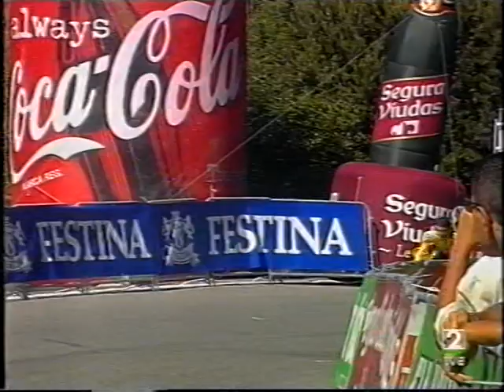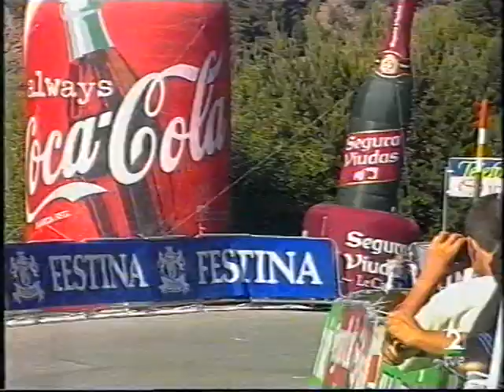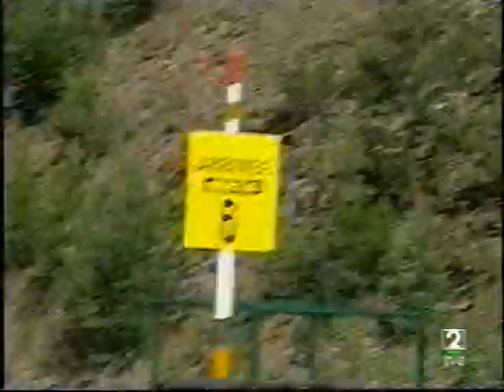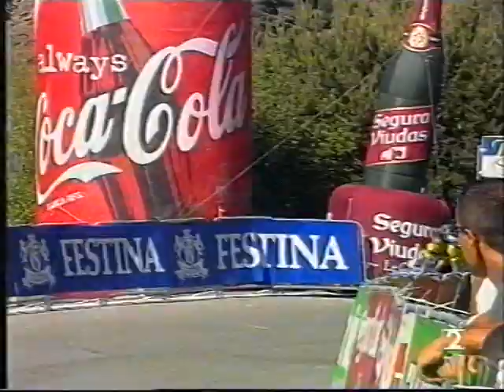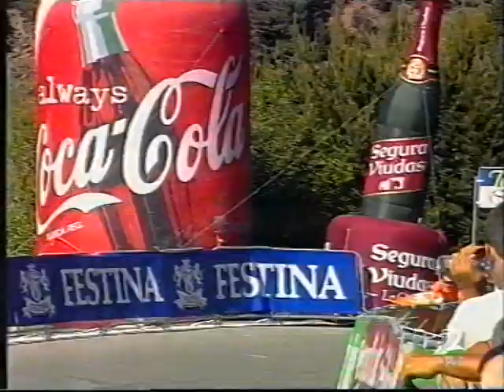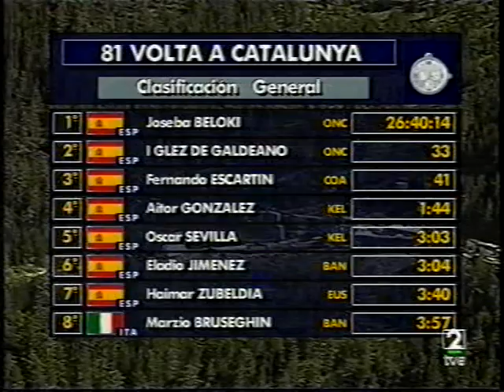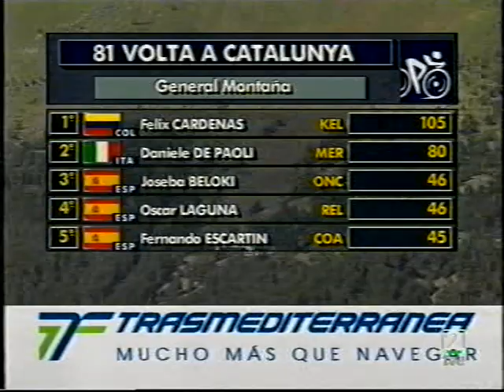Volta a Catalunya 2001. Etapa 8. La Rabassa CRI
Clasificación general antes de la cronoescalada de 13,9 kms entre Sant Julia de Loria y La Rabassa:

1º Igor González de Galdeano (ONCE) 26h06'05"
2º Joseba Beloki (ONCE) a 22"
3º Aitor González (Kelme) a 24"
4º Fernando Escartín (Coast) a 48"
5º Eladio Jiménez (Banesto) a 1'00"
6º Óscar Sevilla (Kelme) a 1'20"
7º Luís Pérez (Festina) a 2'22"
8º Haimar Zubeldia (Euskaltel) a 2'28"
9º Unai Osa (Banesto) a 2'31"
10º Marzio Bruseghin (Banesto) a 2'42"